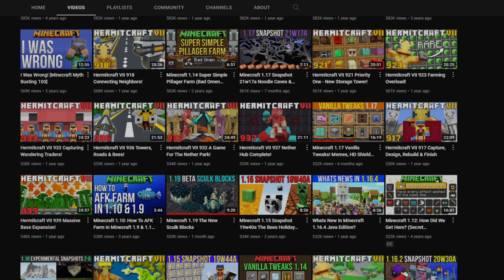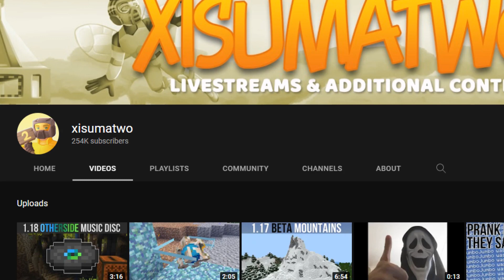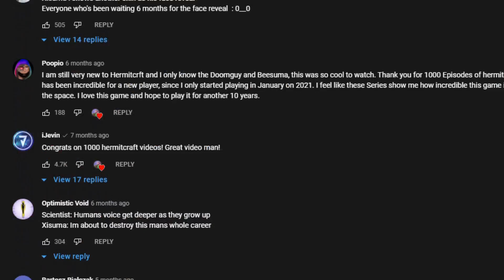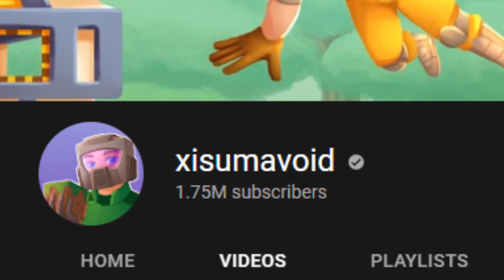Why has Xisumavoid never revealed his face?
In this video, I talk about the popular Minecraft YouTuber, Xisumavoid, who is known for Hermitcraft, Minecraft snapshot videos, and other Minecraft content, and discuss the possible reasons of why he has never revealed his face in the past decade. If you have any dying questions about other Minecraft YouTubers, please put them in the comments, and I may make a video about them in the future!

Timestamps:

0:00 Who is Xisumavoid?
1:14 History of Face Reveal trolls
2:35 Why doesn’t he reveal his face?
5:12 Will he ever reveal his face in the future?
5:44 The Pressure of Face Reveals
6:35 Outro